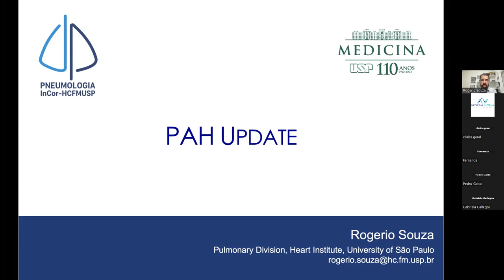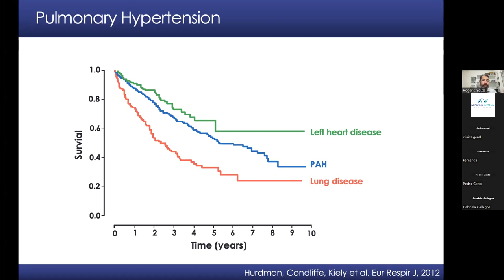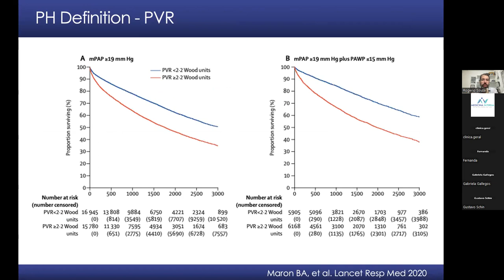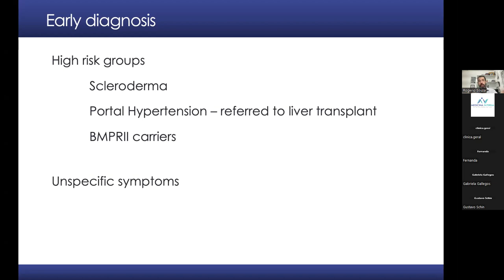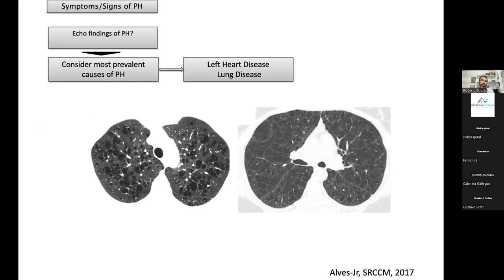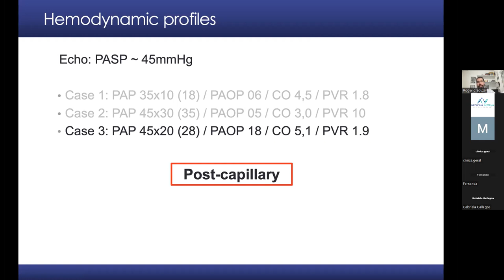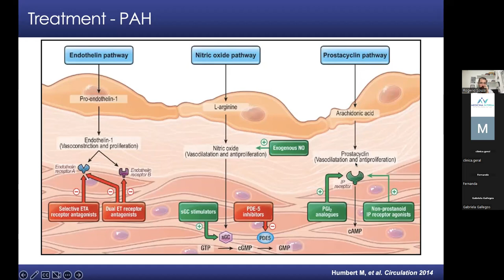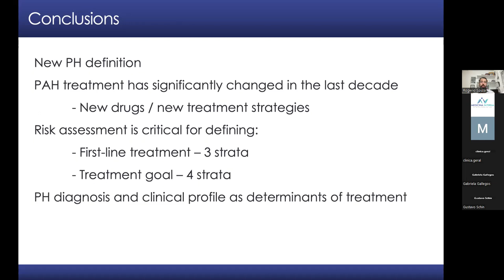Atualizações em Hipertensão Pulmonar - Dr Rogério de Souza